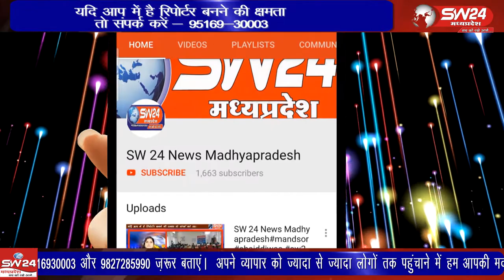Sagar- जिला मुख्यालय पर जिला ग्रामीण कांग्रेस के तत्वावधान में किसानों के समर्थन में धरना दिया जाएगा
सागर जिला मुख्यालय पर जिला ग्रामीण कांग्रेस के तत्वावधान में किसानों के समर्थन में धरना दिया जाएगा। सागर से अनिल वर्मा के साथ सलमान कुरेशी की रिपोर्ट